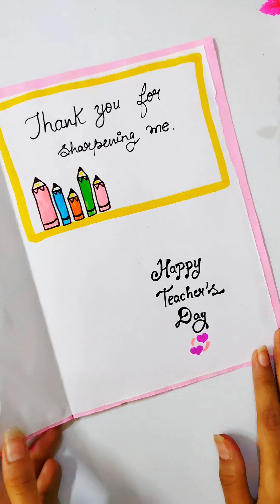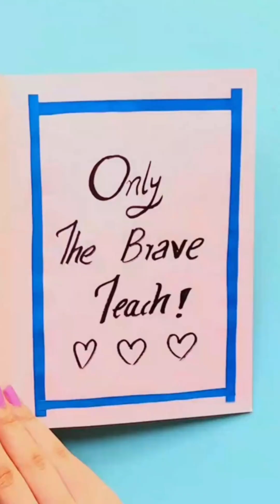Top 15 Easy Art & Craft Ideas | Amazing Hack & Tips | Satisfying Painting | Easy Painting & Drawing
. About me.
Hey, If you new. I am juhi.